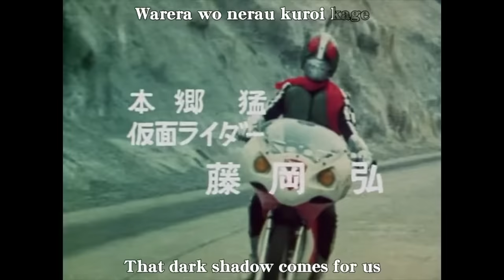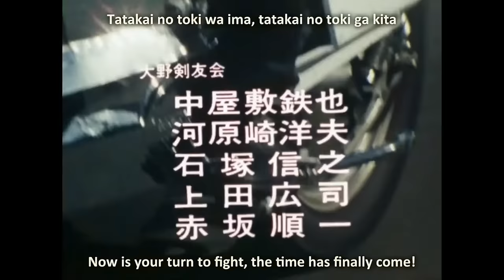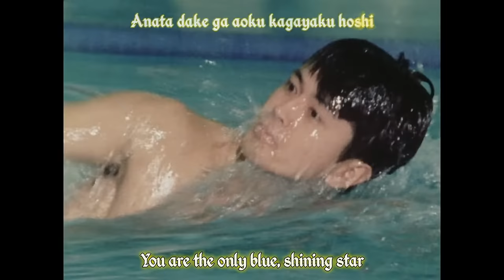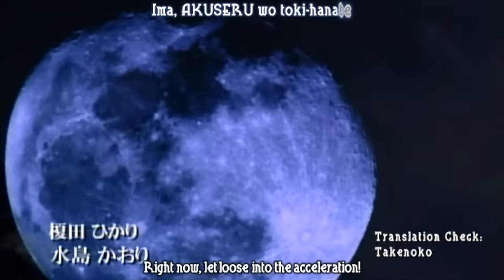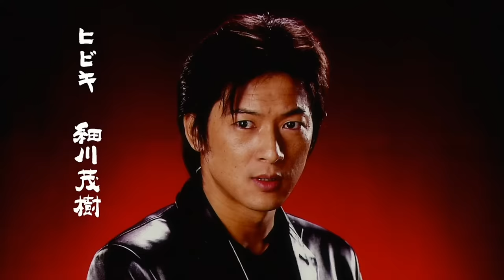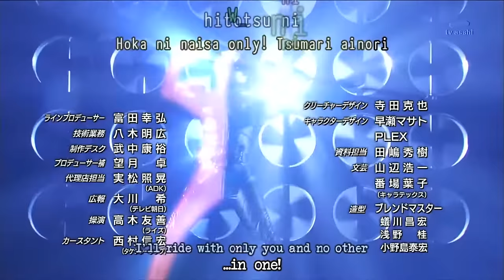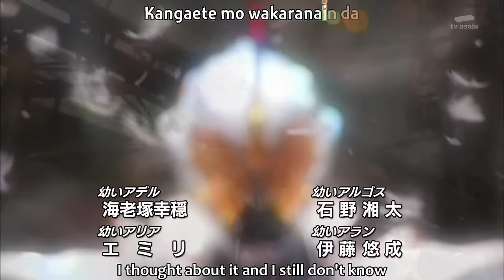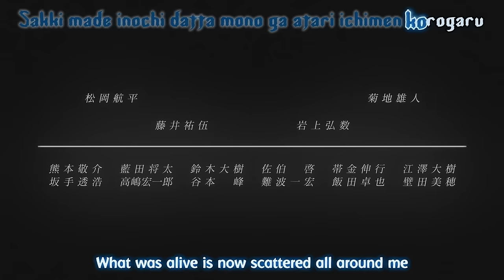(OUTDATED) Every Kamen Rider Final Opening (1971 - Saber) (ENG Subs + Romanji)